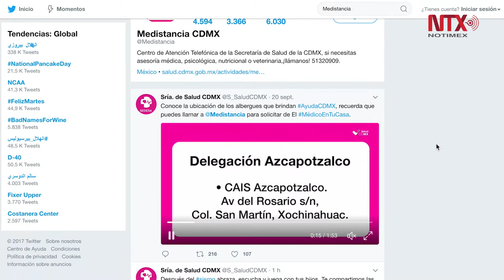Tras sismo, operan líneas telefónicas de apoyo emocional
Instituciones como la UNAM, la Sociedad Psicoanalítica de México y Medistancia ofrecen apoyo psicológico vía telefónica a quien así lo requiera.